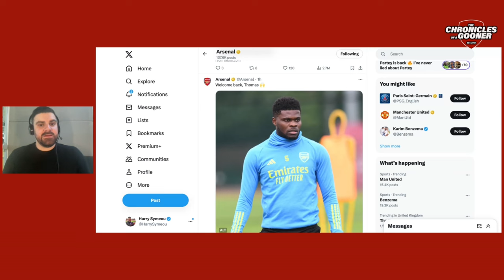"I'VE BEEN WAITING ALL SEASON FOR THIS!" - Partey's return is HUGE for Arsenal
On Thursday's podcast, Harry Symeou discussed the imminent return of Arsenal midfielder Thomas Partey. Is it like a new signing? We discussed what he'll bring to the side, the need to proceed with caution, what our best midfield is with everybody fit and more!